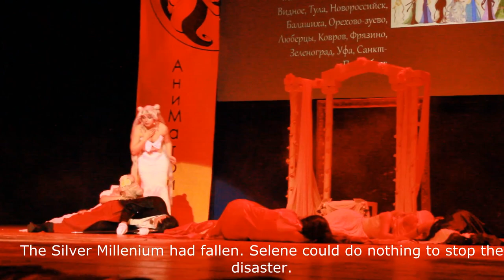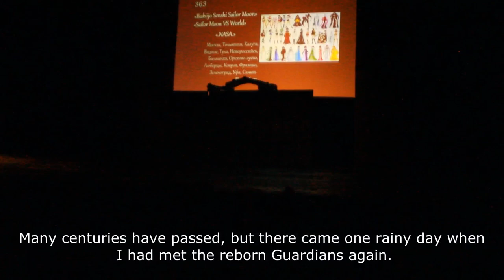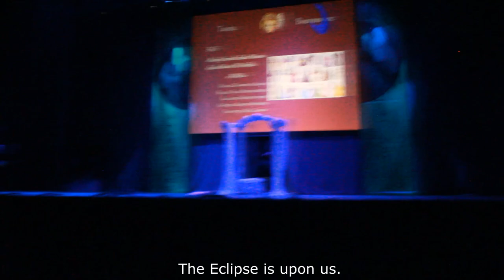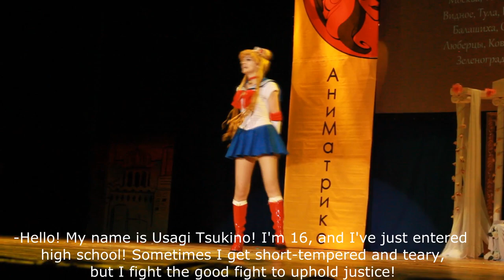Bishoujo Senshi Sailor Moon Cosplay Stage Performance at Animatrix 2018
Large scale cosplay stage performance of Bishoujo Senshi Sailor Moon, with probably ALL the characters, performed by the NASA Art Team.